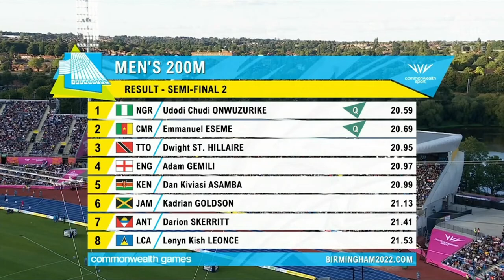Men's 200m Semifinals - Commonwealth Games 2022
Cameroon's Emmanuel Esseme finished second with 20.69s at the 200m semifinals race on 5th August - Commonwealth Games 2022, Birmingham, United Kingdom.